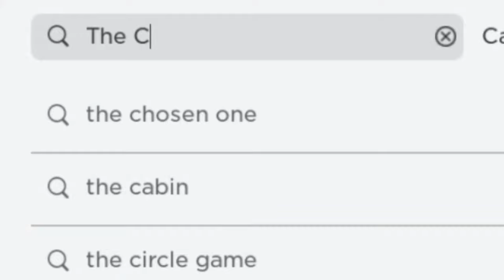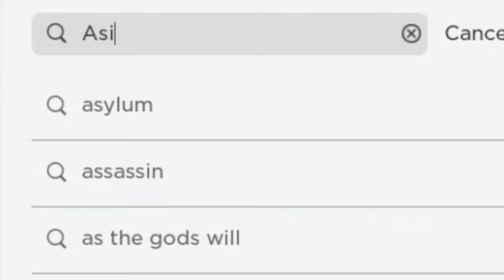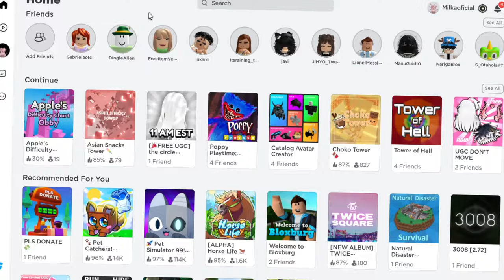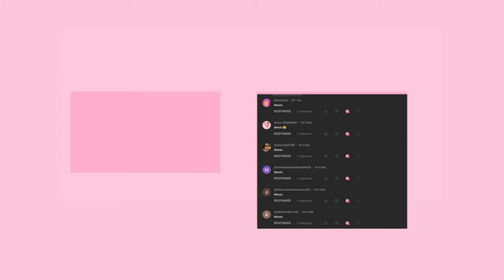PEGUE AGORA 5 CABELOS GRÁTIS DE MENINO E MENINA (2024)